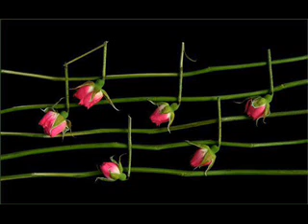CarMoon - Saturday fever /2007